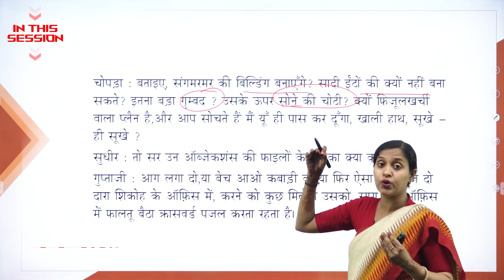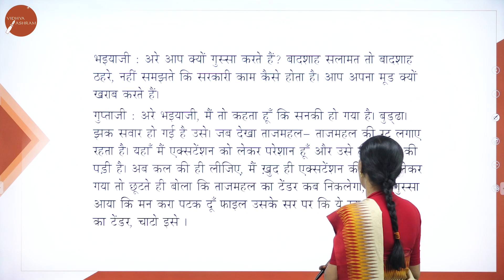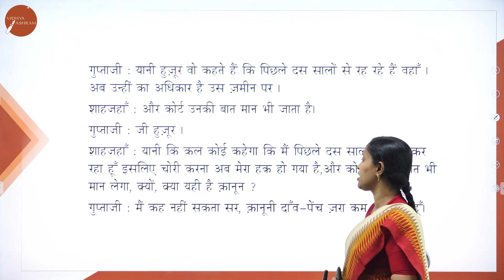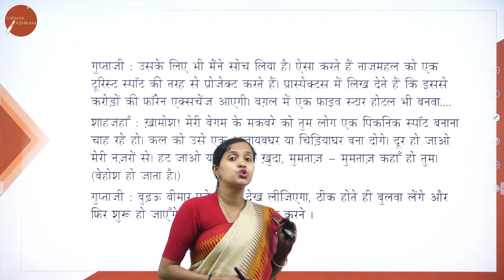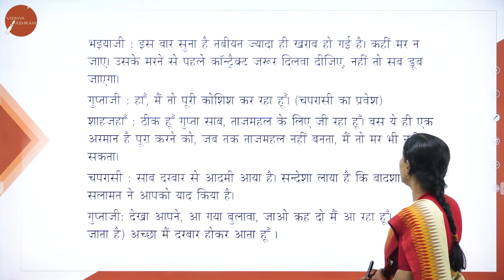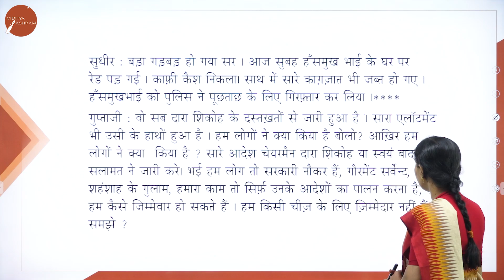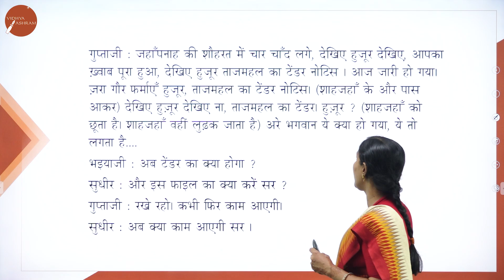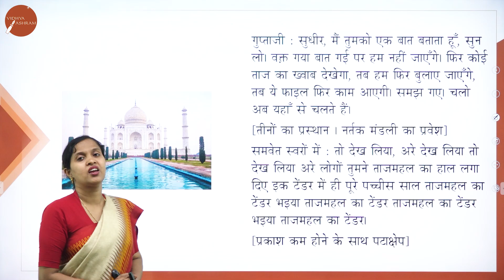DAY 07 | HINDI | IV SEM | B.BA | NEP | TAJ MAHAL KA TENDER | L4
Course : B.BA
Semester : IV SEM
Subject :  HINDI
Chapter Name : TAJ MAHAL KA TENDER
Lecture : 4